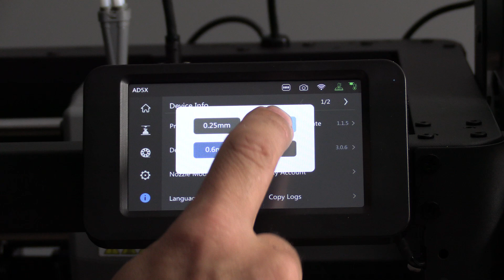How to Replace or Change FlashForge AD5X Nozzle - 3D Printer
How to Replace or Change @flashforge3d  AD5X Nozzle - 3D Printer

AD5X Nozzles
AD5X Camera

*I WAS NOT PAID FOR THIS VIDEO*

Click the "JOIN" button, under any video. (Or on 3D Rundown)

My 3D Printing Udemy Course:
3DRUNDOWN.COM
CURARUNDOWN.COM
BAMBURUNDOWN.COM
CrealityRundown.com